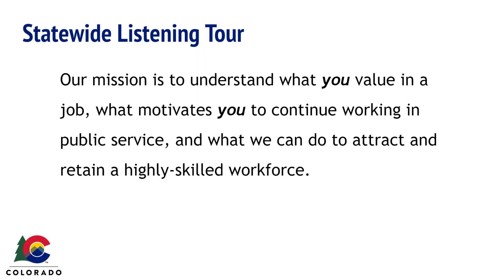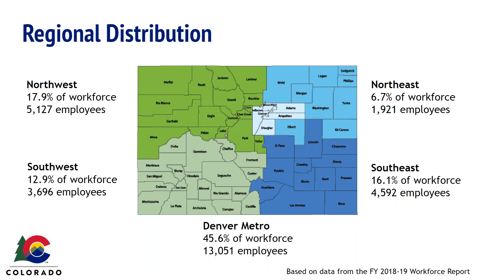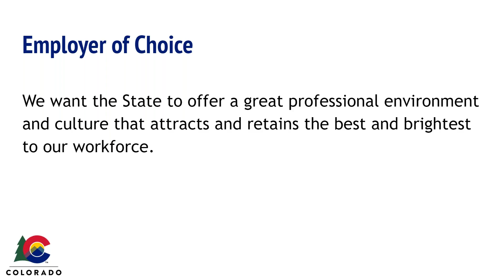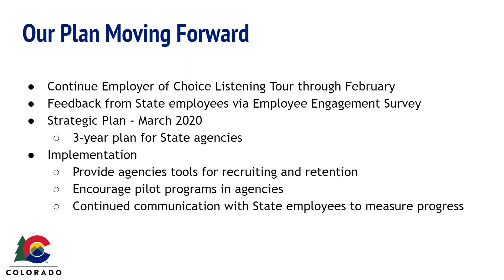Employer of Choice Virtual Listening Tour Recording